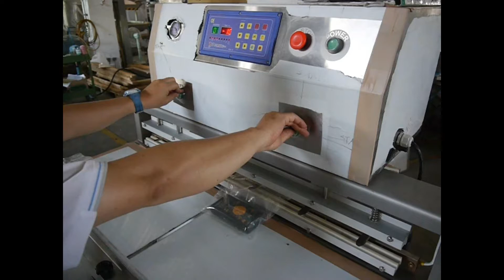Promax Nozzle Type Vacuum Packaging Machine, NZ1000